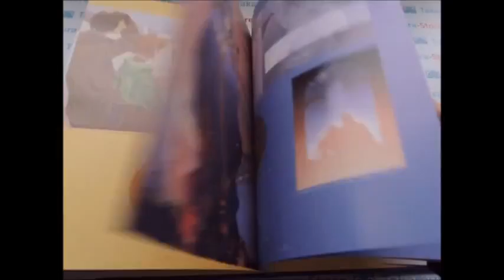Kouji Ogata Boogie Pop and Others